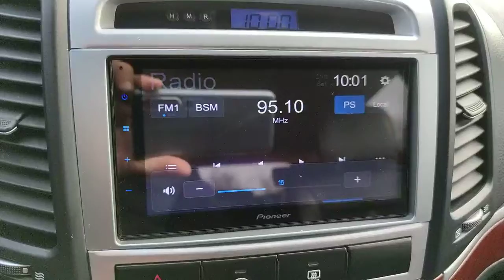Тасос от София 2